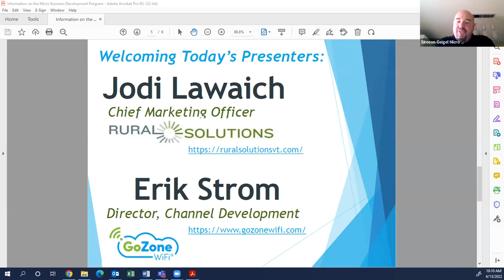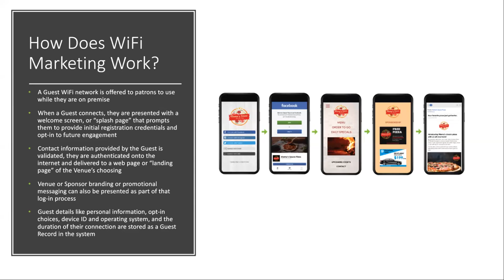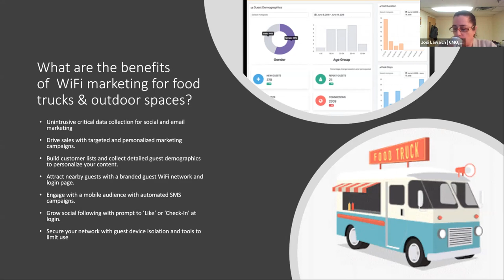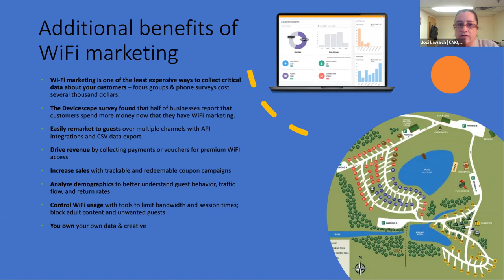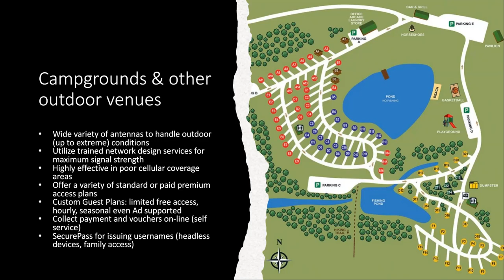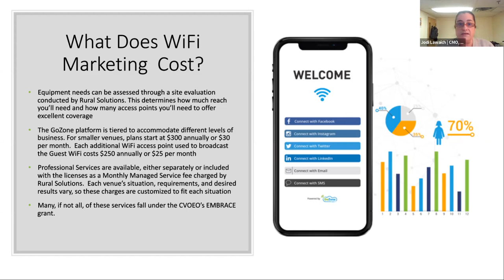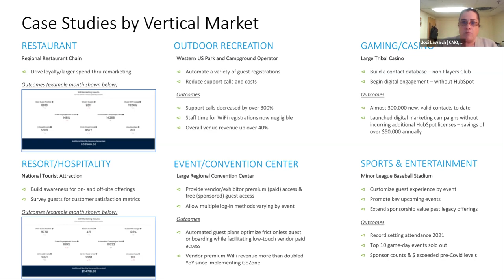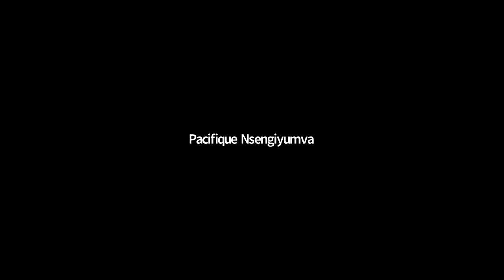CVOEO | WiFi Marketing for Outdoor Spaces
(Location: CVOEO, Recorded on: 4/13/2022) Jodi Lawaich, Chief Marketing Officer of Rural Solutions and Erik Strom of GoZone WiFi Marketing, walk us through the basics of Wi-Fi marketing for outdoor spaces.